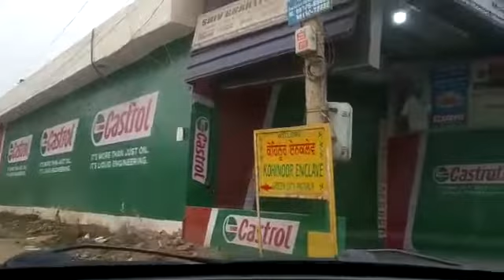Property Information/ Baba Deep Singh Nagar/ Gobind Bagh/ Koninoor Enclave/ Patiala to Rajpura Road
We have provide all information of Property about three colones,  Baba Deep Nagar, Gobind Bagh, Koninoor Enclave of Patiala. We have available all kinds of plots, new & old house and etc . We have also deal in Commercial  Property in three Colones